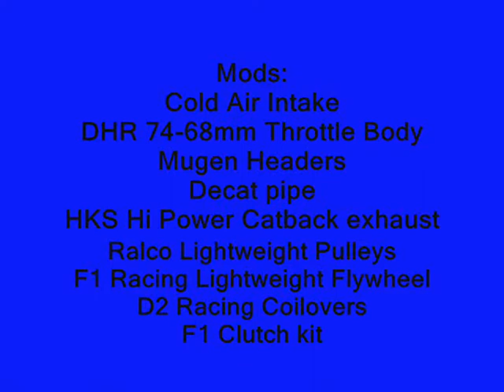///BUILT - Honda S2000 Ap1 Insane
HONDA S2000

Mods:
- CAI AEM
- DHR 74-68mm Throttle Body
- Ralco lightweight pulleys
- F1Racing lightweight flywheel
- Mugen Headers
- Decat pipe
- HKS Hi Power Exhaust
- Oil Catch Tank
- D2 Racing Coilovers